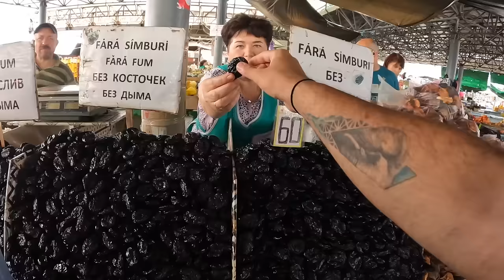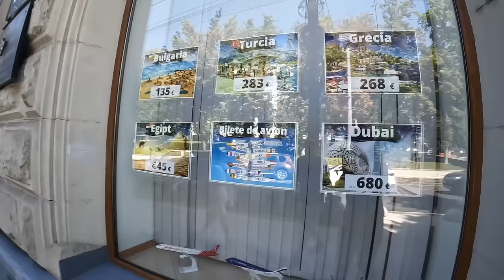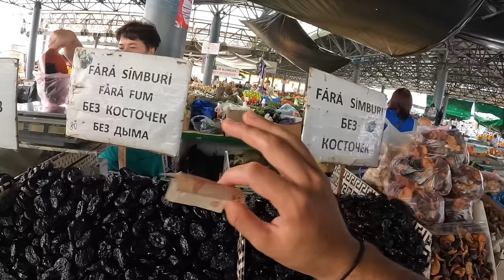1 DOLAR !? UCUZ ÜLKE MOLDOVA'da FİYATLAR ve SOKAK YEMEKLERİ🇲🇩 #332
1 DOLAR !? UCUZ ÜLKE MOLDOVA'da FİYATLAR ve SOKAK YEMEKLERİ🇲🇩

Moldova'nın başkenti Kişinev de bu bölümde yerel pazarları geziyoruz. Moldova da fiyatlar adlı bu seri de sokak yemekleri, Moldova da yaşam, Moldova da kiralar ve asgari ücret gibi birçok konuyu anlatıyoruz. Moldova da gezilecek yerler ve birçok konu hakkında video gelmeye devam edecek. Herkese iyi seyirler.

Merhaba, Ben Berkoo 2017 yılından beridir dünyayı geziyorum ve bu kanalda seyahat ettiğim ülkelere dair videolar paylaşıyorum. Gittiğim ülkelerde sokak yemekleri, ilk günüm, ekonomi ve ucuz uçak bileti gibi konuları anlatıyorum. İyi Seyirler.